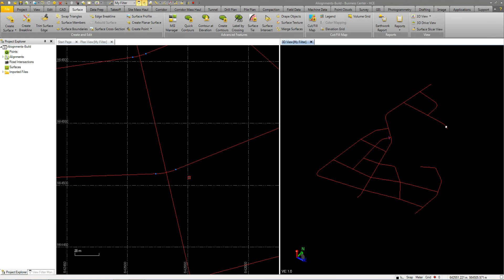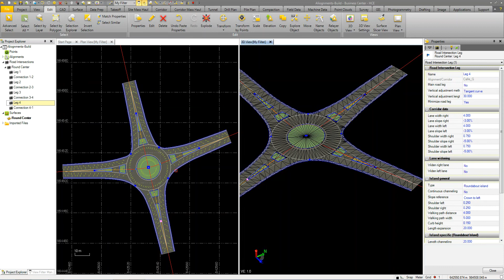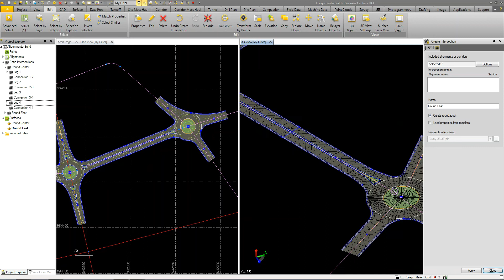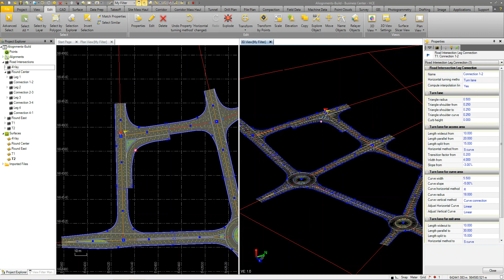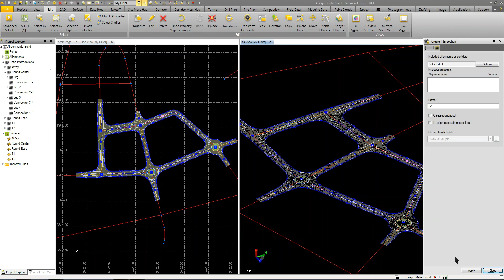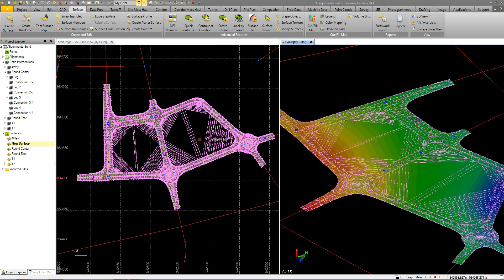Creating Multiple Intersections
Using the Intersection Command to quickly Model a series of roads to model a Subdivision or Site